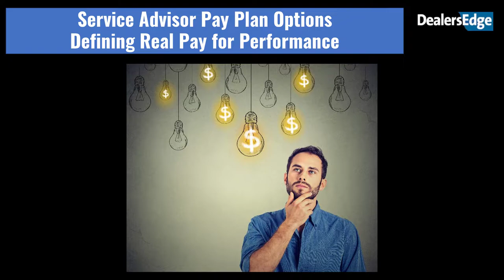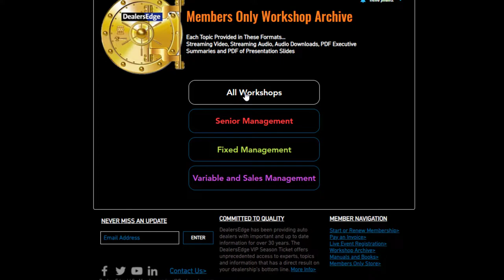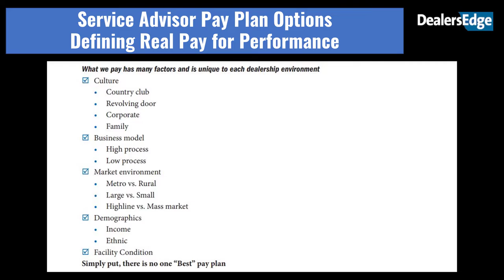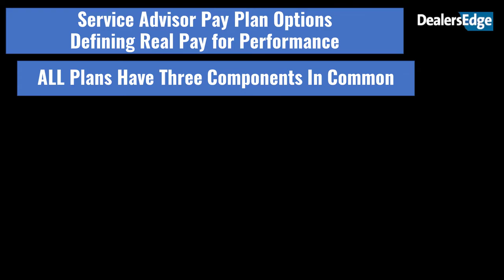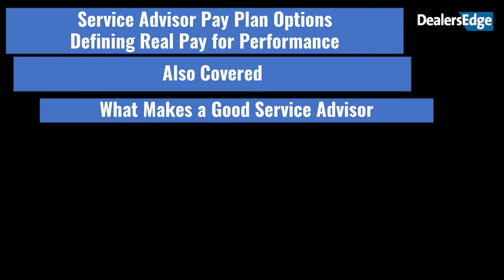Dealership Service Advisor Pay Plan Options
How to focus on Dealership Goals, Keeping It Simple to Understand and Convert Into Daily Habits… While Staying Within Your Budgets.

As we have often pointed out, the Service Advisor is “front line” with your customers and has more opportunity to either delight them… or piss them off while sending them down the road. Pay Plans can often contribute to the negative result… rewarding Advisors for behaviors, attitudes and results that are contrary to the goals envisioned when the Pay Plan was designed.

Join Fixed Ops veteran trainer, Rob Kealey as he explores:
Various Service Advisor Pay Plans dealerships are using today
What Works with these plans
What Doesn’t Work
Ideas for fostering inter-department cooperation toward company goals
Template for and Ideal Pay Plan for Service Advisors